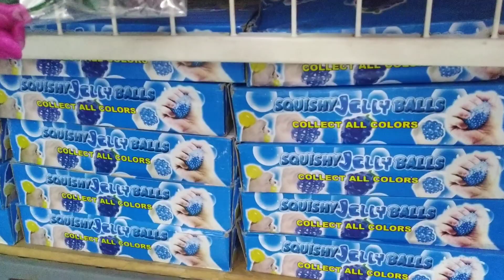October 16, 2019